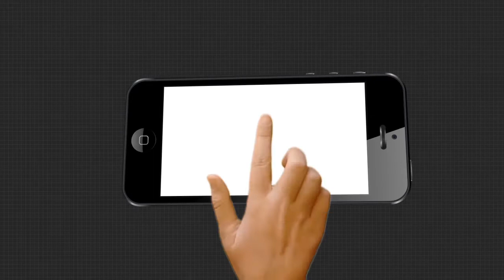ଚିନ୍ତାରେ ସମ୍ବଲପୁର ଚାଷୀ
ଚିନ୍ତାରେ ସମ୍ବଲପୁର ଚାଷୀ । ବିହନ ପାଇଁ ଆସି ବାରମ୍ବାର ହତାସ ହେବାରୁ ଜିଲ୍ଲାପାଳଙ୍କ କାର୍ଯ୍ୟାଳୟ ଆଗରେ ଧାରଣା.
ArgusNews Odisha Sambalpur FarmerWatch all the current, latest and breaking news only on "TheArgus.in" LIVE TV. The one-stop destination for LIVE news on politics, entertainment, sports, gadgets, and business.